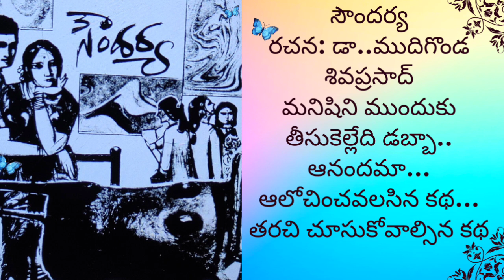చివరకు ఆమె అర్ధం చేసుకున్నదేమిటి.. డబ్బా.... లేక ఆనందమా ...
సౌందర్య@teluguseriyalslibrary